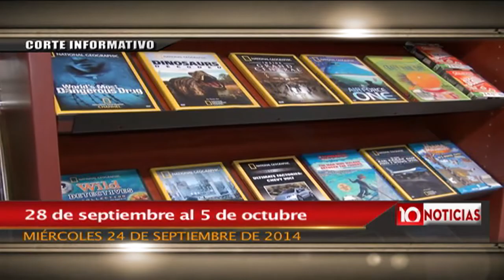Corte Informativo emisión vespertina (24 de septiembre 2014)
Entérate de las noticias más importantes acontecidas en las últimas horas en el corte informativo de Diez Noticias.